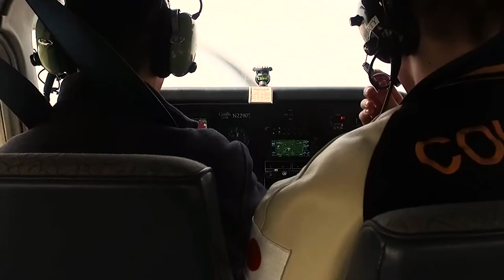Past Present & Future: Collett Videography Trailer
Filmed by Collett Videography (Brenton Collett, Drew Lane, Spencer Dunn, Nathan Collett, Nathan Quinn, David Collett, Clark McCauley, Elias Spiller, Takuto Wada)
Edited by Collett Videography(Brenton Collett)
Using Software(Premiere Pro CC) Equiptment ( DJI Phantom 3 Advanced, DJI Osmo, Canon T5i, DJI Ronin-M, DJI Inspire 1)

Thank you for all the Support through the past year! 2016 will be Awesome.
Song: "Be Somebody"- Boyce Avenue